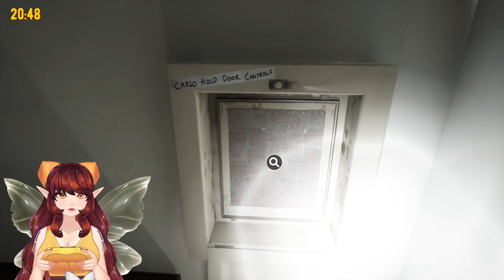There is Something Wrong With This Ship, Let's Explore! | Lazaret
Support your fairy here (o・┏ω┓・o)

Rules:
🌻 Please don't call my real name if you know me in real life / if you already know it.
🌻 Please chat in English only so I can understand everyone!
🌻 Please refrain from commenting about sensitive topics such as race, religion, politics, NSFW, etc.
🌻 Do not share spoilers! I don't appreciate spoilers!
🌻Please don't try to commission me in the chat while I'm live, it's just not the place for it!

My PC
- Intel core i7 10700F LGA 1200
- Motherboard MSI H510M LGA 1200
- VGA Gefore RTX 3050 8 GB
- DDR4 32 GB (2X16GB) 3200 MHz
- SSD NVME 256 GB
- HDD Seagate 1TB Sata
- PSU Aerocool 550 WATT 80+ Bronze

✦ Hashtag ✦
• Live
• Art